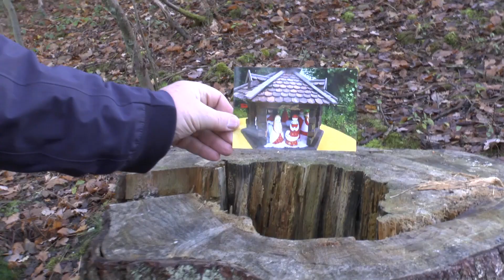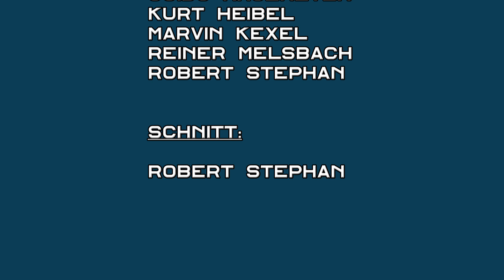2020 Krippenweg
DER KRIPPENWEG
am Biebrichsbach bis zum 10. Januar 2021 gestaltet durch den Krippensammler Max Schneckenbühl und seinem Team - Karlheinz Philipps und Kurt Heibel.

Eine besondere weihnachtliche Wanderung von Horressen bis zum historischen Rathaus in Montabaur durch die Natur, gesäumt von über 120 beleuchteten Krippen am Wegesrand.

Der Filmclub Montabaur hat den Aufbau der Krippen begleitet und zeigt stimmungsvolle Szenen aus der Natur, Horressen und Montabaur.